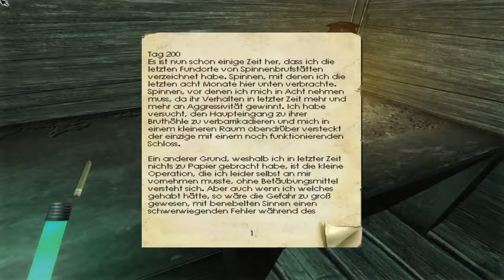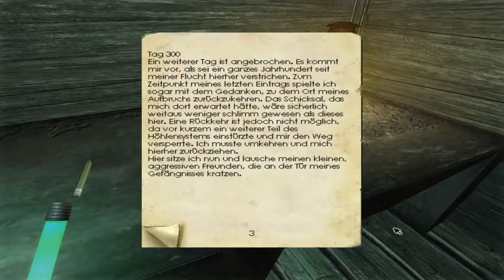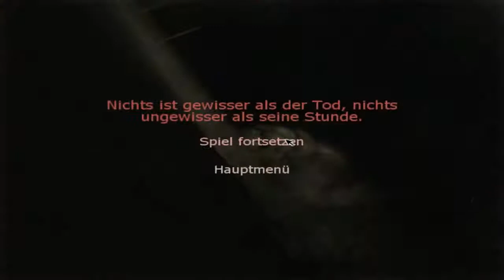Let's Play Penumbra Im Halbschatten #5 (Deutsch) Auf zum Workshop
Wenn es Euch gefallen hat,würde ich mich über ein Like oder ein Abo freuen:)

Kommentiertes Gameplay von produktkubus(2013)